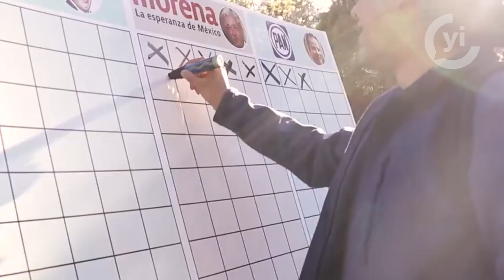Voto millennial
En las elecciones del 1 de julio alrededor de 14 millones de jóvenes votarán, por lo que es muy importante que estén informados acerca de los candidatos y sus propuestas para que puedan tener un voto informado e inteligente.